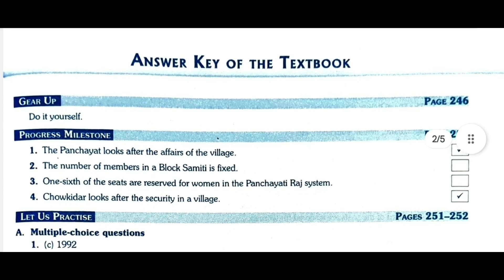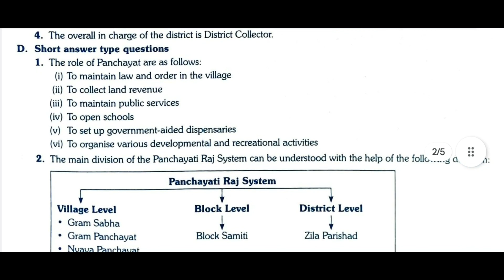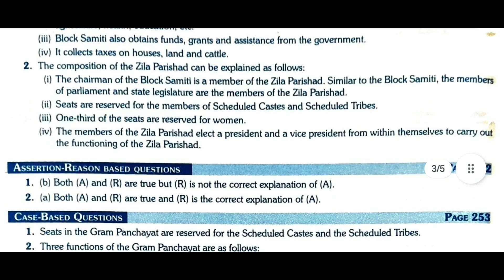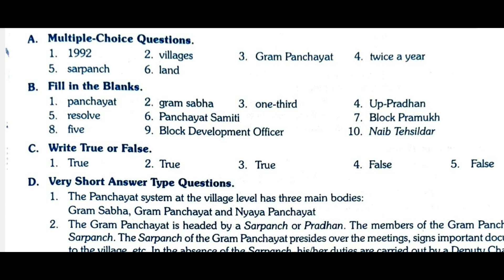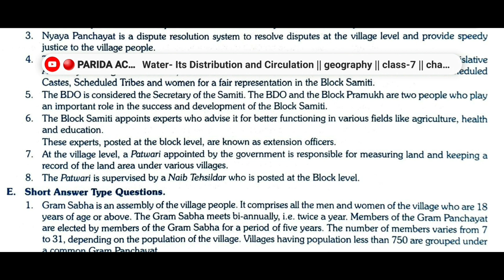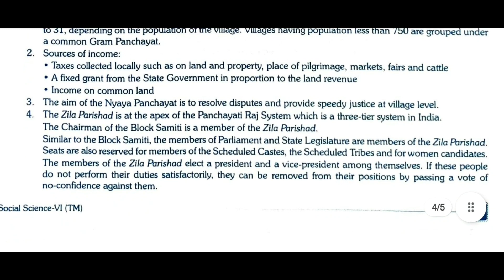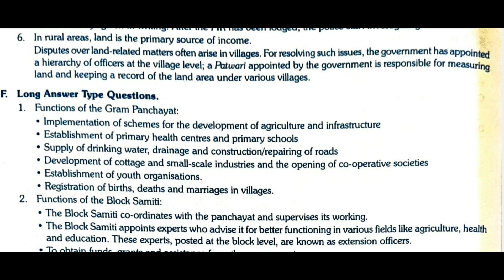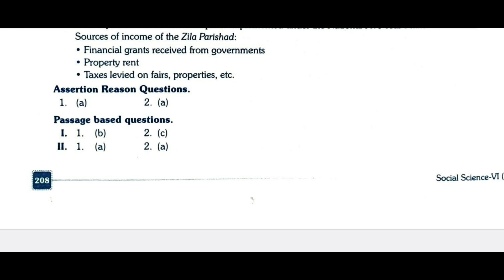Panchayati Raj || class-6 || civics || chapter-5 || ashoka solution